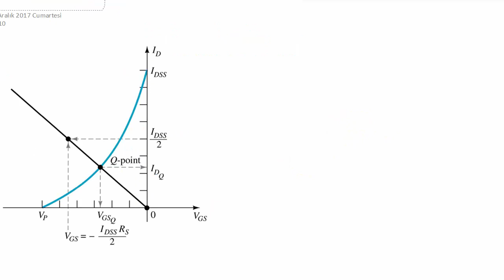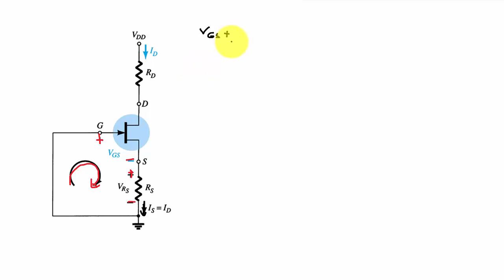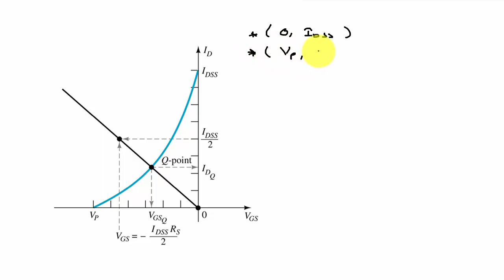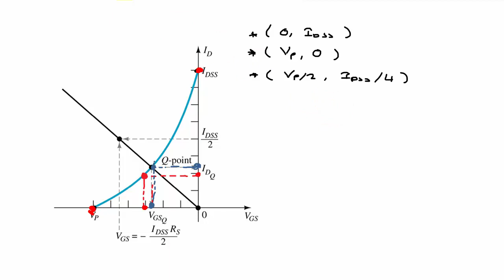Analog Elektronik Ders 66: Self Polarmalı JFET Devresi (self biasing)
Bu derste JFET kutuplama devrelerinden self polarmalı (kendinden kutuplamalı) jfet devresi anlatılmıştır. JFET kutuplama devreleri üçe ayrılır. Bunlar:

-Sabit kutuplandırma yöntemi (fixed biasing)
-Kendinden kutuplandırmalı yöntem (self biasing)
-Gerilim bölücü yöntemi ile kutuplandırma (voltage divider biasing)

JFET ler sıklıkla kullanılan FET çeşitlerinden bir tanesidir. JFET ler N kanal ve P kanal olmak üzere iki çeşittir. JFET ler içerisinde N kanal JFET ler daha sık kullanılırlar.

JFET lerde BJT transistörlerde olduğu gibi 3 adet bacak bulunmaktadır. Bu pinlerin isimleri GATE (KAPI) , SOURCE (KAYNAK) ve DRAİN (AKAÇ) dır.

Fetler, dijital entegre devrelerinde, analog sinyal devrelerinde , yükseltici devrelerde  ve IGBT gibi pek çok alanda kullanılırlar.

Bu video, aşağıdaki içeriklerle uyumludur:

-Alan etkili transistörler
-FET nedir
-JFET nedir, ne işe yarar, nasıl çalışır?
-JFET çeşitleri nelerdir?
-JFET sağlamlık kontrolü nasıl yapılır?
-JFET ler nerelerde kullanılırlar?

Merhaba elektronikDerslerim takipçileri. Bu kanalda, hayatımızın büyük bölümüne etki eden teknolojinin en temel bilimi olan ELEKTRİK-ELEKTRONİK-ROBOTİK-KODLAMA ile ilgili "herkes" için önemli eğitimler yer almaktadır.